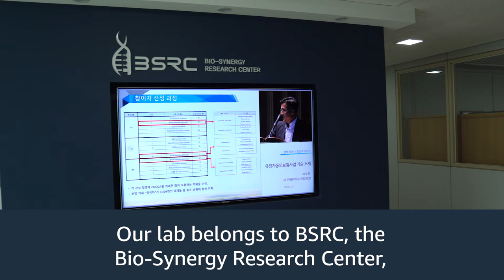KAIST scales its research with increased reliability and security with AWS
The Korea Advanced Institute of Science and Technology (KAIST) had limited server capacity, so it turned to Amazon Web Services (AWS) to scale its research and to increase the lab’s efficiency and security with no down time. KAIST, located in South Korea, was founded in 1971 to educate scientists and to carry out basic and applied research across disciplines. To keep their research and data transport secure, KAIST uses a variety of AWS products including AWS Shield, AWS Lambda, Amazon Simple Queue Service (Amazon SQS), and Amazon Simple Notification Service (Amazon SNS).